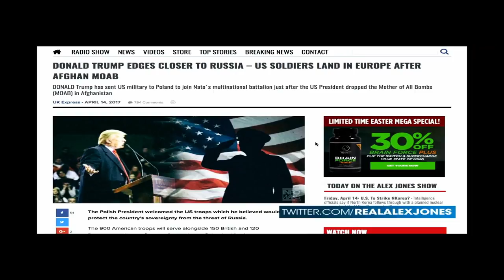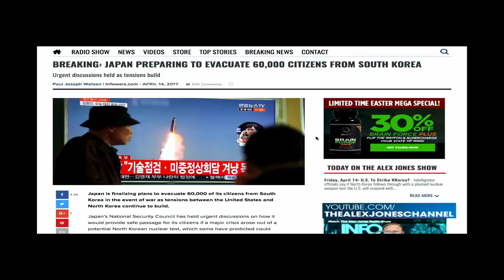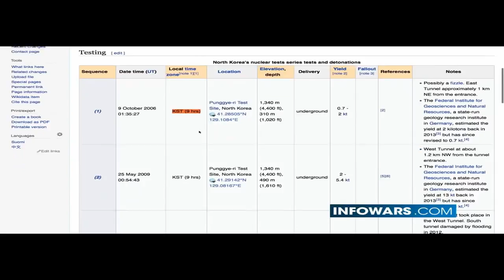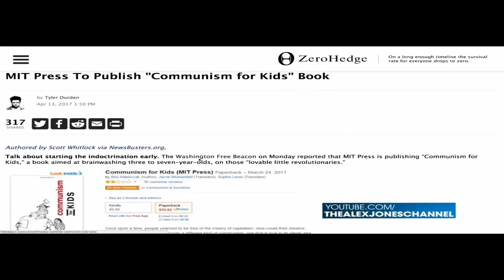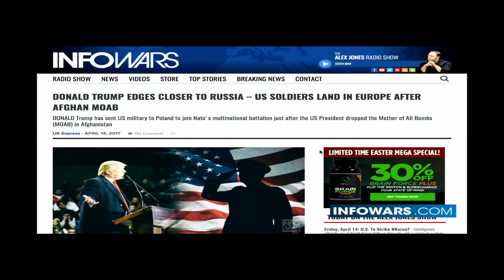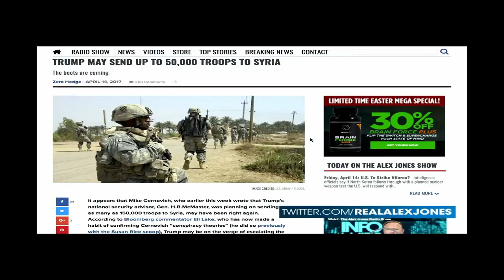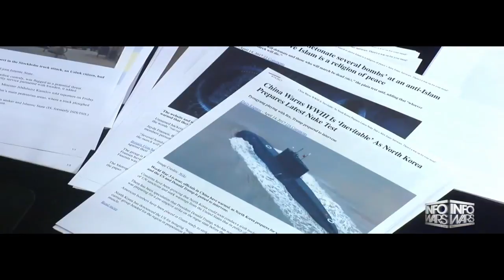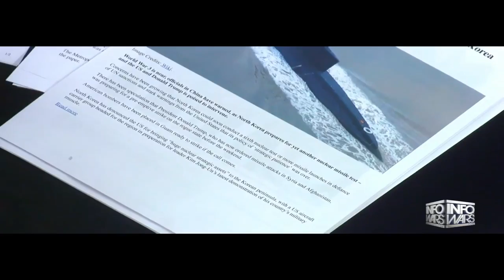BREAKING NEWS: RUSSIA AND CHINA INVADED NORTH KOREA AND KILLED OVER 5-THOUSAND ARMY. WW3 HAS STARTED